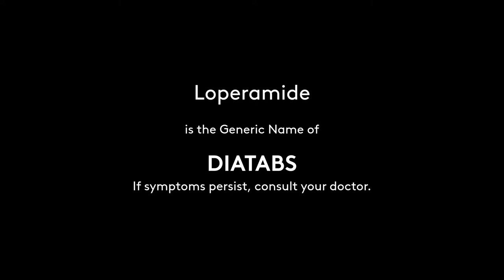Diatabs Radio Ad 2021-2022 22s (in Cebuano, Version 1)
This is the Localized Version of the Diatabs Radio Ad for 2021 on it's first version, in Cebuano Language.

DRPS Two 1573: Diatabs Radio Ad 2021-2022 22s (in Cebuano, Version 1)